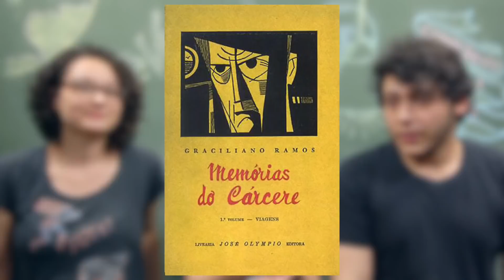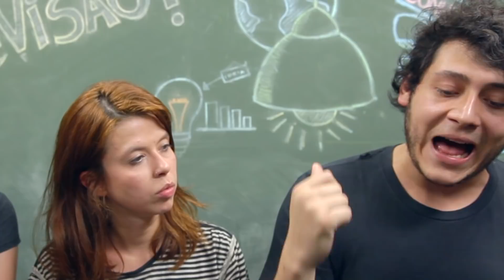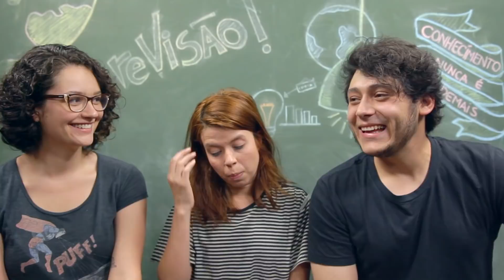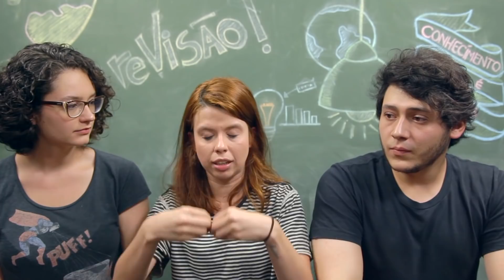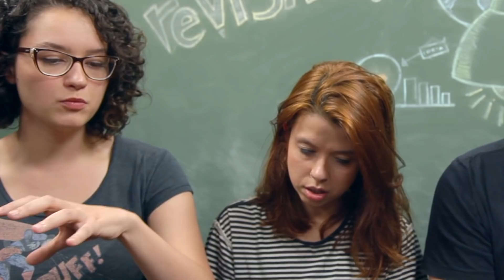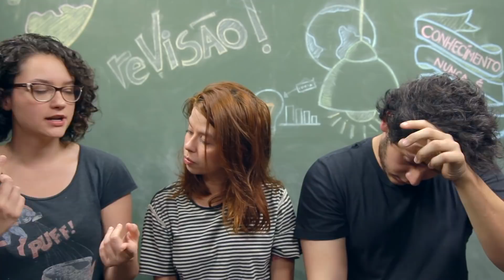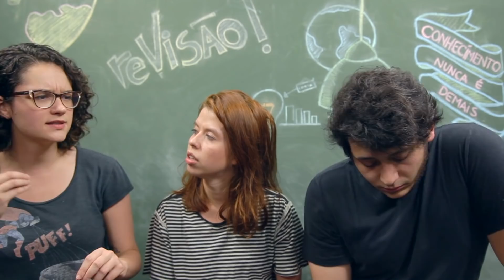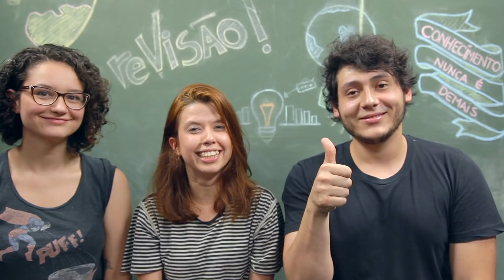VIDAS SECAS│Livros Fuvest| reVisão + Tatiany Leite (Vá Ler um Livro)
Tópicos abordados:
-Biografia do Graciliano Ramos.
-Reflexões acerca do livro Vidas Secas.
-A questão da seca no Nordeste.

Obras recomendadas:
-Graciliano Ramos, Vidas Secas.

Curtiu?
Quer comentar?